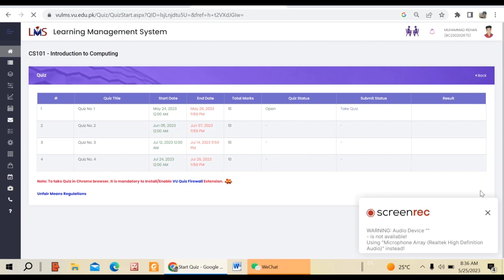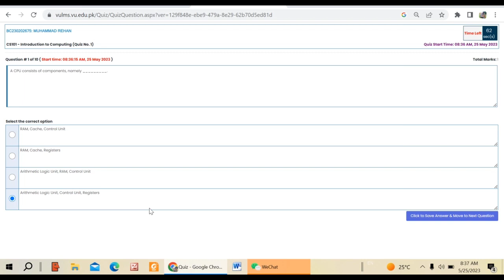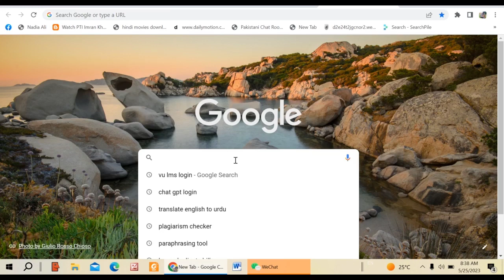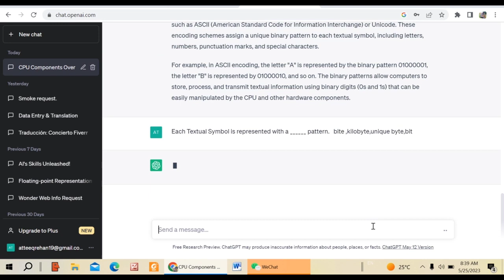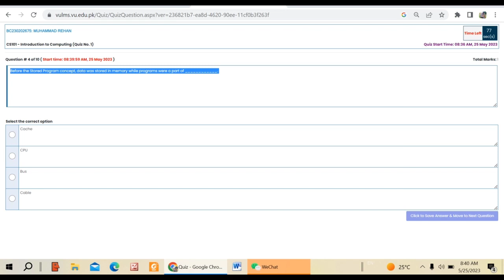CS101 QUIZ SOLVED SOLUTION | FULL SOLVING TRICKS | Virtual University|cs 101 quiz 1|cs101 spring2023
|Cs101 quiz 1||spring 2023 quiz|cs101 cs101 quiz1
Virtual University of Lahore
Cs101 Quiz solving solution in 5 minut watch a video comlete detail in video
video complete watch kry